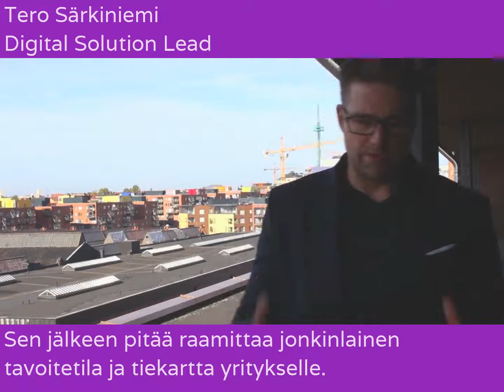Liiketoiminnan digitalisointi - Tero Särkiniemi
Soneran Digital Solution Lead Tero Särkiniemi kertoo, miten yritysten tulisi käytännössä edetä liiketoimintansa digitalisoinnissa, ja mitä haasteita siihen liittyy.